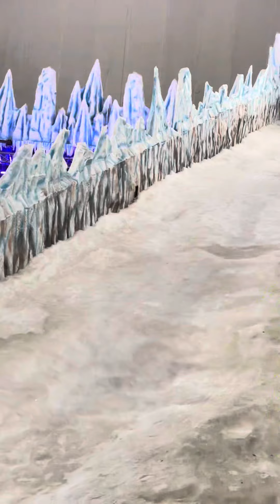Gupta ji chle goa😂😂 baccho ki water ne park me masti